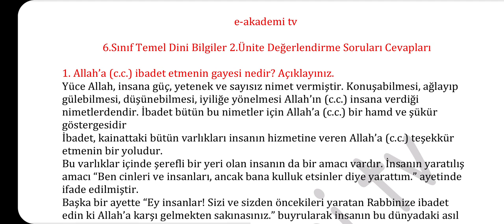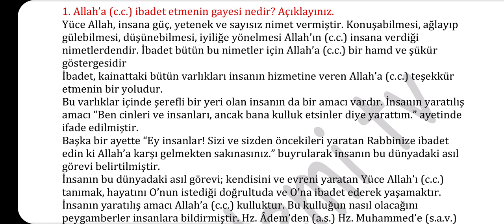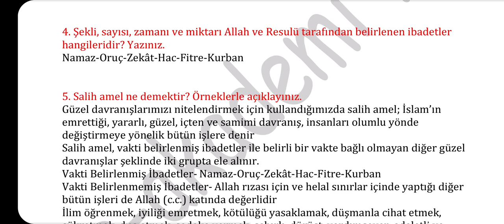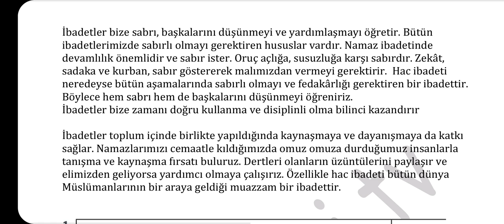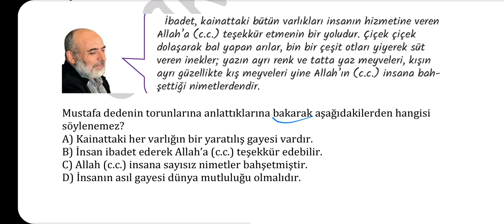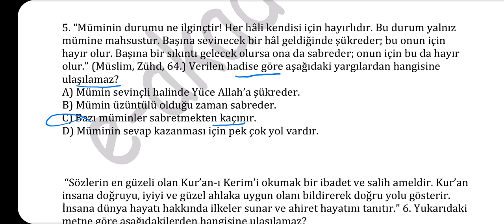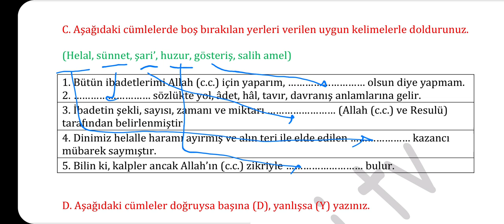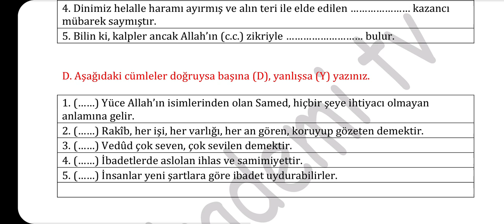6.Sınıf Temel Dini Bilgiler 2.Ünite Değerlendirme Soruları Cevapları